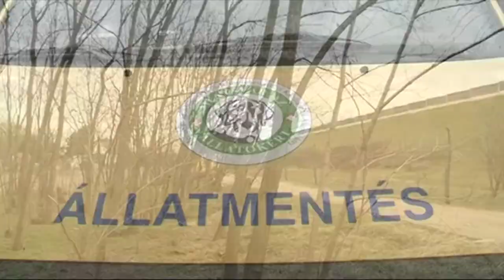2018 03 14 Felakasztott kutya (KTV)